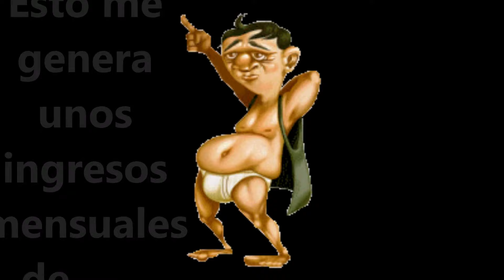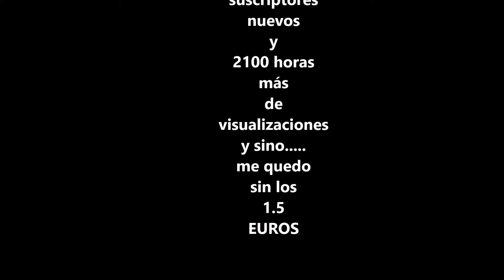Adios a la monetización de You Tube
las nuevas políticas de monetización de You Tube dejarán fuera a miles de pequeños youtuberes.